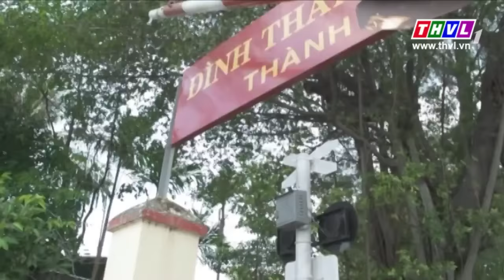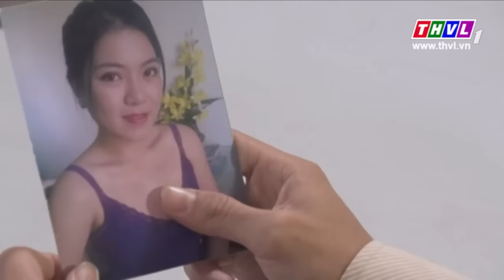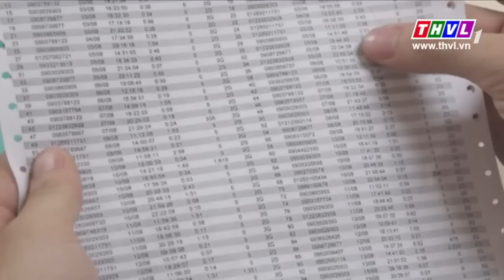THVL | Phía sau tội ác - Phần 2 tập 6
Tiếp nối thành công của Phần 1, Phía sau tội ác phần 2 tiếp tục là những câu chuyện đời nhiều biến cố, đa cung bậc được thể hiện thông qua 2 vụ án hình sự hấp dẫn và ẩn chứa nhiều bất ngờ
 “Án mạng của đồng tiền” được bắt đầu vào buổi sáng ở một cửa hàng hoa nhỏ. Khi đó, Linh đã dùng kéo đâm Triệu – người tình một thời cô hết mực thương yêu...
Trong khi đó câu chuyện về “người tù hạnh phúc” khi mới bắt đầu tưởng chừng sẽ là những cột mốc trong cuộc đời chàng bác sĩ trẻ Hiển Vinh khi mà nhiều năm về trước cậu chính là đứa bé được sinh ra khi người mẹ là nạn nhân của một vụ cưỡng bức.